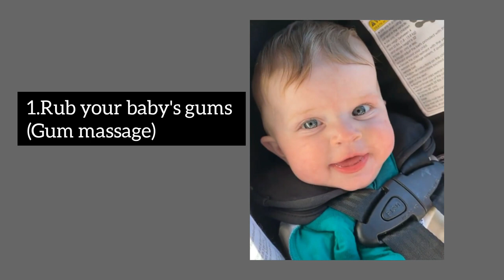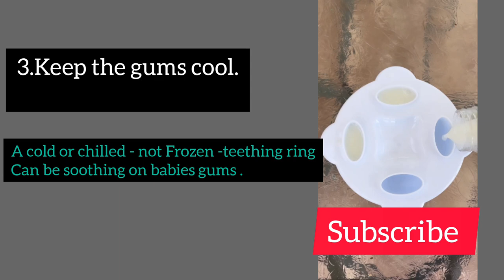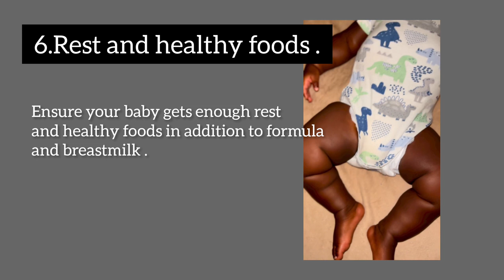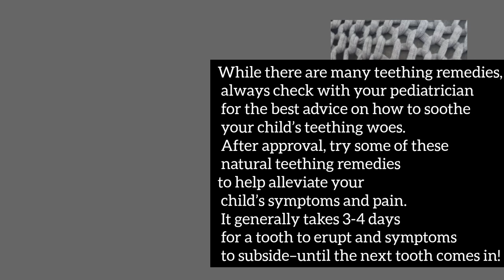Tips for Helping your Teething baby